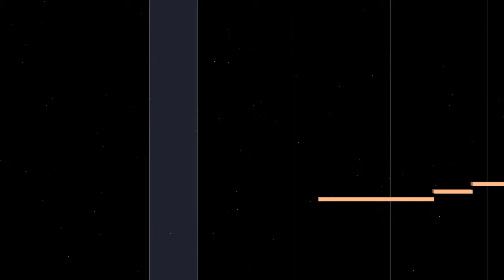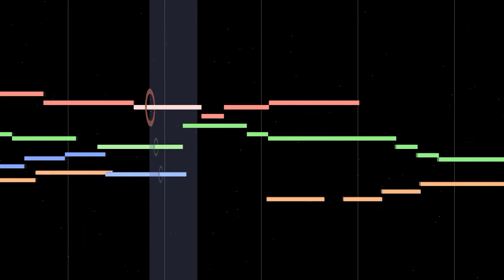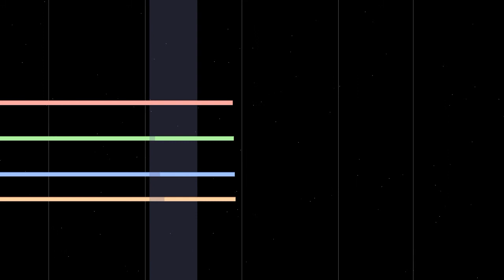"Spirit Gives Humans Eternal Bliss" English Vocaloid Song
This song is "Spirit Gives Humans Eternal Bliss." The words and music is by KATO Yuitiro. The performance is by English Vocaloid. The kind of the song is a cappella mixed chorus in four parts. Soprano is Prima, alto is Sweet Ann, tenor is Big Al, and bass is Tonio.

The picture is by MIDITrail. The horizontal axis is time, the vertical axis is pitch, and the difference in color is the difference in part.

Human beings hope the time of bliss continues for ever,
But things cannot be for ever and will perish some day;
Therefore, humans cannot be satisfied with things, and they meet spirit.
Spirit, which is not things, gives humans the bliss continuing for ever.